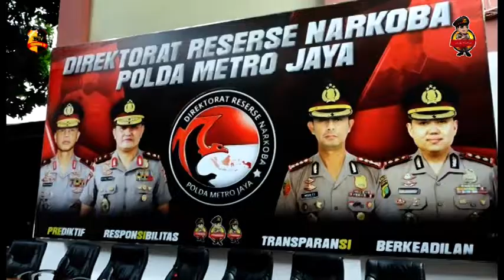DITRESNARKOBA PMJ TANGKAP PENJUAL BIBIT COCA MENGANDUNG KOKAIN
SUBDIT 3 DITRESNARKOBA POLDA METRO JAYA BEKERJA SAMA BEA DAN CUKAI MENANGKAP SEORANG BERINISIAL SDS YANG MELAKUKAN EKSPOR BIJI TANAMAN COCA MENGANDUNG NARKOTIKA.

KABID HUMAS POLDA METRO JAYA KOMBES POL ZULPAN DIDAMPINGI DITRESNARKOBA POLDA METRO JAYA KOMBES POL MUKTI JUHARSA DAN WADIRRESNARKOBA POLDA METRO JAYA AKBP DONY ALEXANDER MENGATAKAN BAHWA TERSANGKA SDS DITANGKAP DI PERUMAHAN GREEN VALLEY RESIDENCE, CIBEUNYING, BANDUNG, PADA SENIN 1 AGUSTUS 2022.

MENURUT ZULPAN, BERAWAL INFORMASI DARI BEA DAN CUKAI BANDARA SOEKARNO HATTA, ADANYA PAKET PENGIRIMAN BARANG RETURE YANG MENCURIGAKAN BERASAL DARI REPUBLIK CEKO.

SELANJUTNYA PIHAK BEA DAN CUKAI MENGHUBUNGI UNIT 2 SUBDIT 3 DITRESNARKOBA POLDA METRO JAYA UNTUK DILAKUKAN PENYELIDIKAN DENGAN MENGAWAL PENGIRIMAN PAKET BARANG RETURE KE PIHAK PENJUAL/PENGIRIM.

DITRESNARKOBA BERSAMA TIM DARI BEA DAN CUKAI BERHASIL MENGAMANKAN TERSANGKA SDS DI RUMAH TERSANGKA, BERSERTA BARANG BUKTI 200 BIJI COCA, 3 POHON TANAMAN COCA DAN BEBERAPA BONEKA FINGER PUPPET YANG DIGUNAKAN UNTUK KAMUFLASE MODUS PENGIRIMAN BIJI COCA.

HARGA 1 PAKET BERISI 25 BIJI COCA $40 US DOLLAR.

TERSANGKA DIKENAKAN PASAL 114 SUBISDER PASAL 113 SUBSUDER PASAL 111, UU RI NOMOR 35 TAHUN 2009 TENTANG NARKOTIKA, DENGAN PIDANA PENJARA PALING SINGKAT 5 TAHUN DAN PALING LAMA 20 TAHUN ATAU PIDANA PENJARA SEUMUR HIDUP.